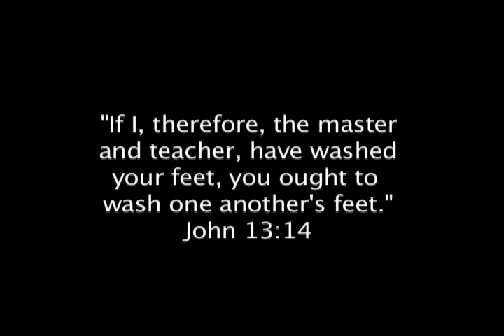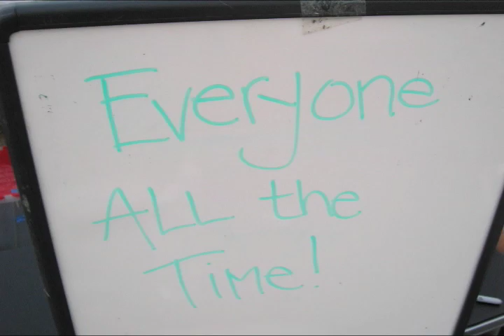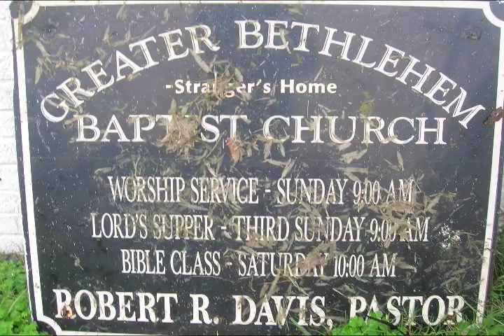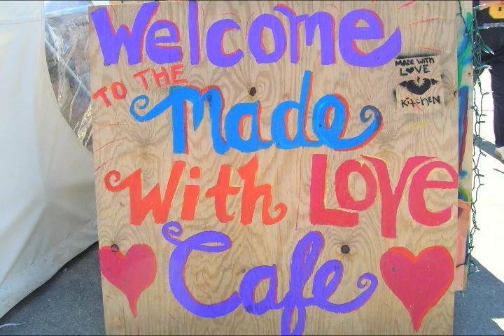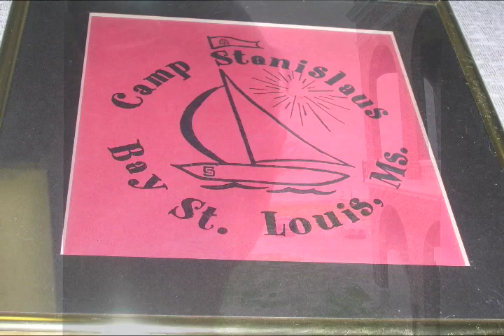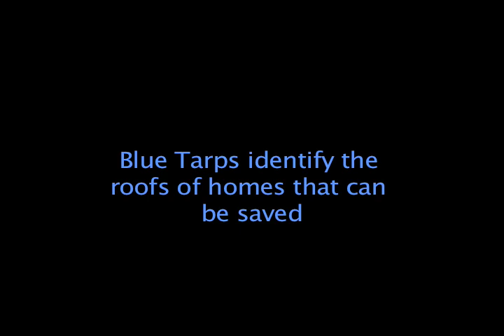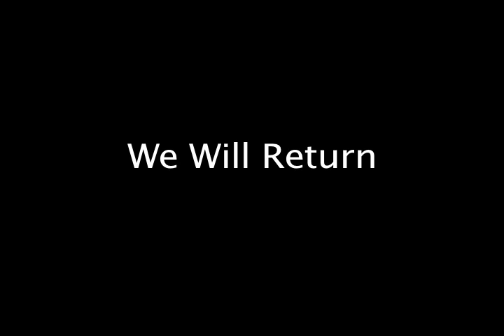1bag at a time